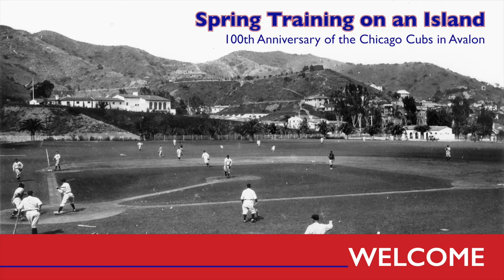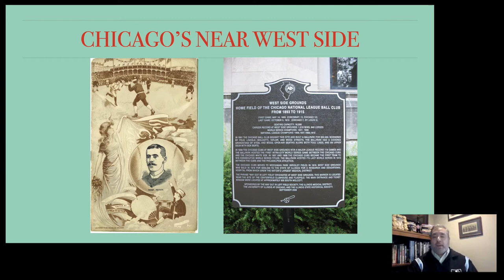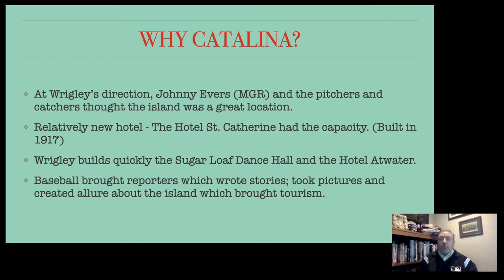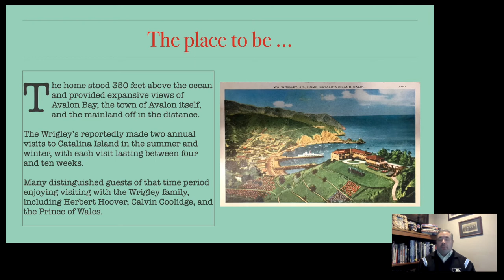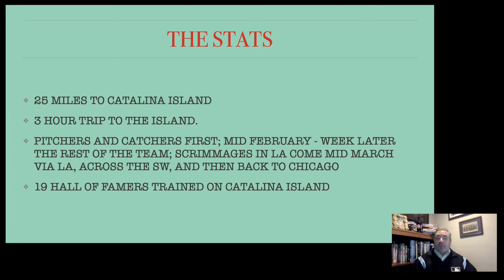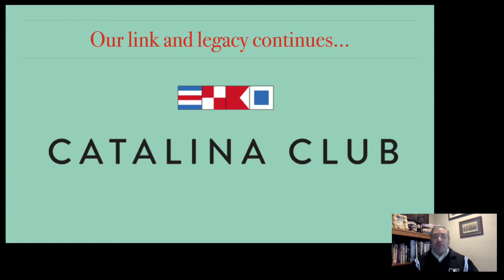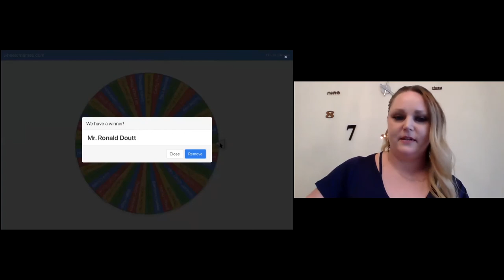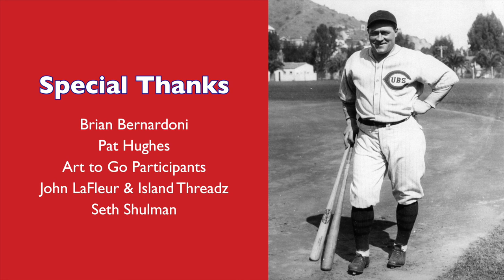Spring Training on an Island: 100th Anniversary of the Chicago Cubs in Avalon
Presented by the Catalina Island Museum on Sunday, February 28, 2021

One hundred years ago to the day, the museum celebrated the anniversary of the arrival of the Chicago Cubs baseball team for spring training.

Beginning in 1921, William Wrigley Jr.'s beloved baseball team traveled West for spring training on Catalina Island. This lasted for a span of thirty years, except during World War II when the island acted as a military training facility. Sports broadcasters gave updates on the team’s progress but also ended up advertising Wrigley’s island off the southern California coast. This resulted in lifelong Cubs fans on the island and around the country.

In honor of this historic anniversary, the museum was thrilled to welcome Brian Bernardoni, Chicago Cubs and Wrigley Field Historian as its special guest. Through historic images and great stories, he shared the history of the Cubs, their decision to use the island for spring training, the island's own Wrigley Field and much more!